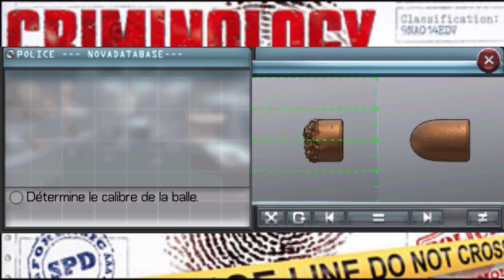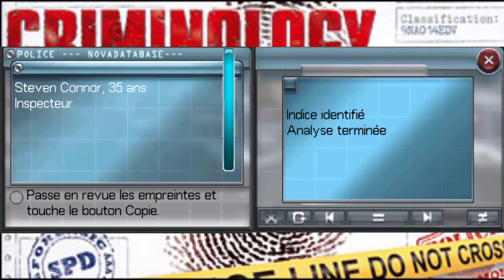Criminology : I-Homicide à domicile : Bienvenue à Bord !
Je vous ai pas assez parlé de Benoit SOKAL, Voici le ace attorney français sorti sur DS : Criminology, un jeu de l'adolescence !